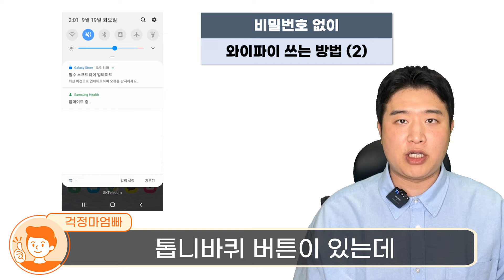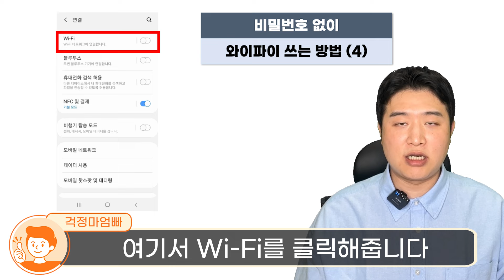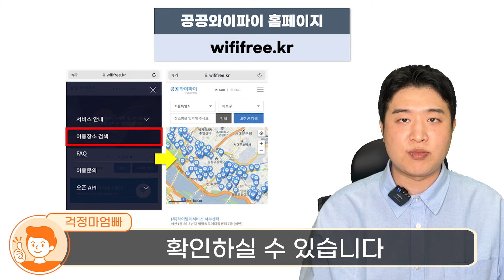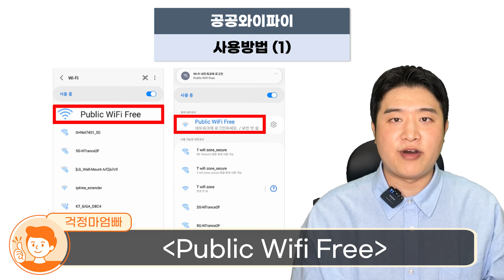이제부터 와이파이 비밀번호 몰라도 무료로 연결할 수 있습니다! (공공 와이파이, 와이파이 QR코드)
와이파이 비밀번호 몰라도 무료로 인터넷을 사용할 수 있는 방법을 소개해드립니다.
버스와 같은 공공장소에서 공공 와이파이에 연결하면 됩니다.
그리고 와이파이 큐알코드를 이용하면 와이파이 암호를 몰라도 연결이 가능합니다.